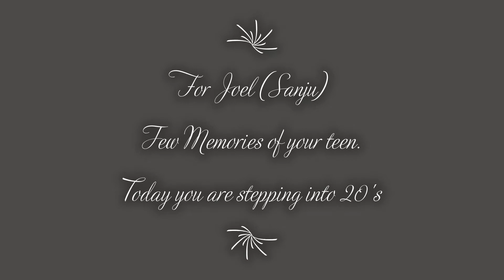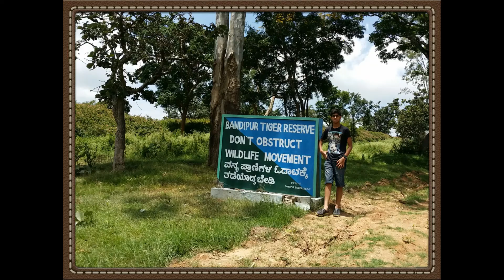Birthday WIshes - Part 2 (memories of teen Joel Jerry)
First time our boy is away from in Melbourne in his Birthday. Wishing him all the best.
God Bless him